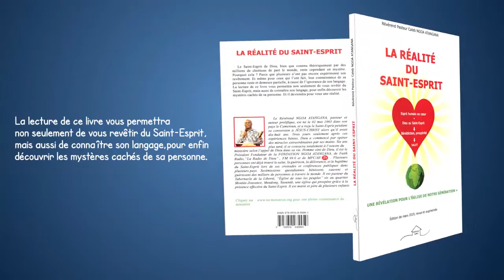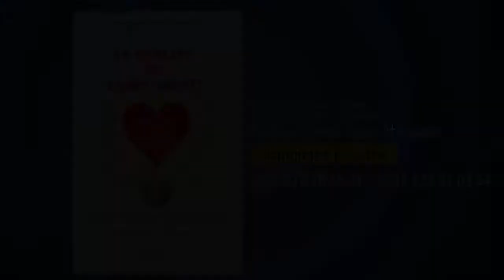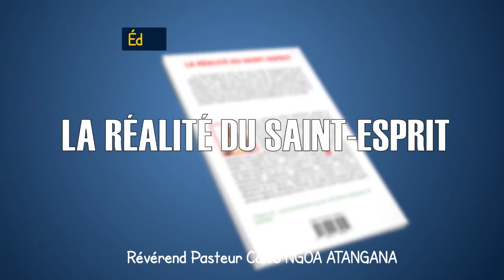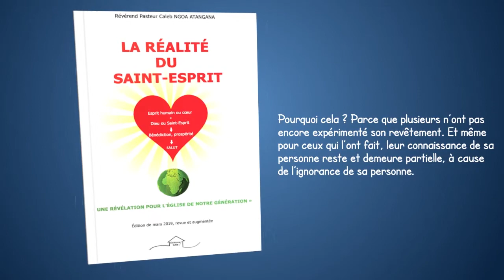439/naf/Interpellation de MONSIEUR TIANCHE /23.Sept.2021